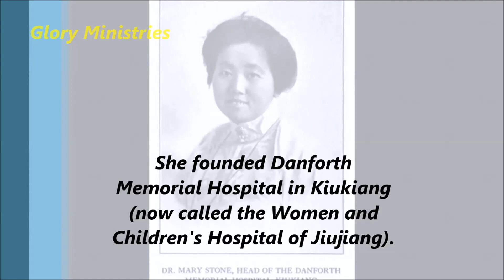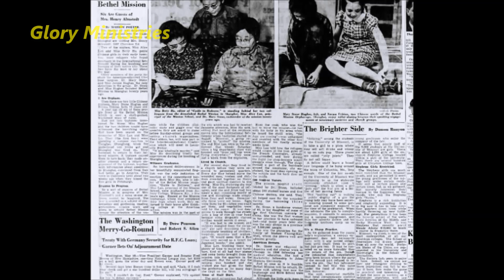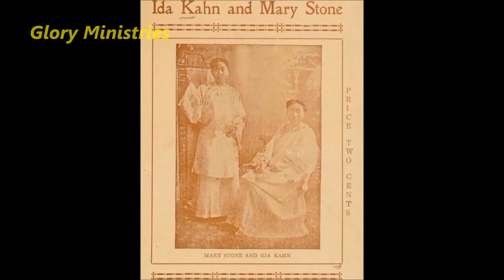SHI MEIYU (MARY STONE) Christian Missionary Stories in Telugu||Glory Ministries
Missionary She meiyu,
MARY STONE,
Medical missionary to China,
Published by:
Glory Ministries.